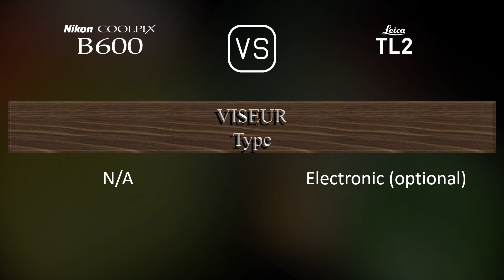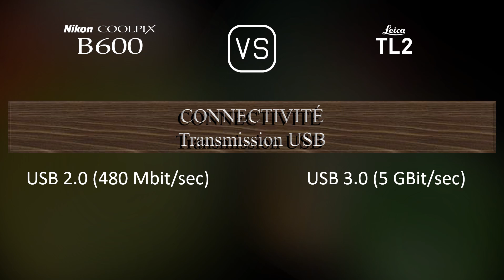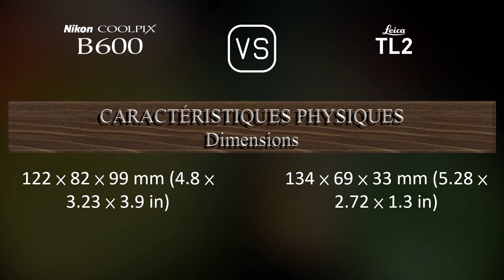Nikon COOLPIX B600 vs. Leica TL2: Une Comparaison de Caractéristiques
Cette vidéo fournit un aperçu des fonctionnalités du Nikon COOLPIX B600 et du Leica TL2 dans une comparaison de caractéristiques (comparison of specifications).

00:25 LANCEMENT
00:33 BOÎTIER
00:40 CAPTEUR D'IMAGE
01:01 IMAGE
01:16 OPTIQUE ET MISE AU POINT
01:58 ÉCRAN
02:16 VISEUR
02:20 FONCTIONNALITÉS PHOTOGRAPHIQUES
03:13 FONCTIONNALITÉS VIDÉOGRAPHIQUES
03:27 STOCKAGE
03:31 CONNECTIVITÉ
03:56 CARACTÉRISTIQUES PHYSIQUES
04:14 AUTRES CARACTÉRISTIQUES